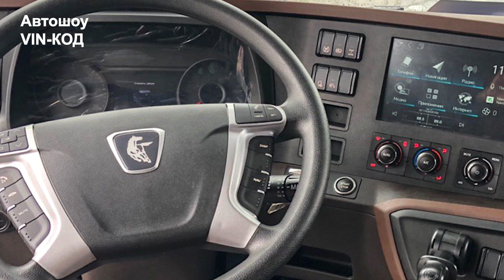Абсолютно новый КАМАЗ 54901: мы нашли 5 главных недостатков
Все особенности нового КАМАЗ-54901 были известны задолго до нынешней презентации: по большому счёту, КАМАЗ раскрыл подробности и характеристики на выставке КОМТРАНС двухлетней давности... Уже тогда автопроизводитель заявил, что эта модель станет первым премиум-грузовиком российской марки.

Коротко напомним: новинка получит кабину от Mercedes-Benz Actros текущего поколения, но двигатель будет камазовским — это рядный 6-цилиндровый турбодизель объёмом 12 литров и отдачей 380-550 л.с. C разработкой нового мотора камазовцам помогала компания Liebherr.
На первый тест-драйв российский автогигант позвал около трёхсот (!) гостей, среди которых — журналисты, дилеры, а главное — крупные перевозчики. Именно владельцы автопарков, которым вскоре предстоит покупать отечественные грузовики нового поколения, помогли найти 5 главных недостатков модели 54901.